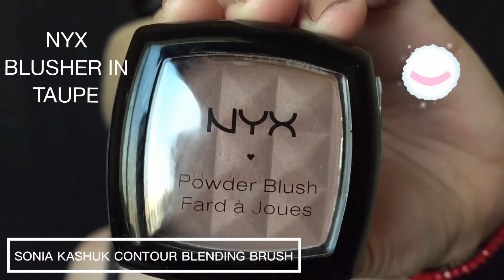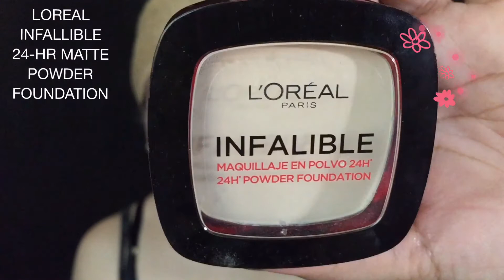COOL TONE MAKEUP TUTORIAL FOR FALL SEASON|| MORPHIE PALETTE S 2 || Candy's Rouge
HI GUYS ANOTHER MAKEUP TUTORIAL FOR FALL / WINTER SEASON  !!! ITS A COOL UNDERTONED MAKEUP LOOK HOPE YOU LIKE IT !! AND ENJOY FOR WATCHING !!!

ALL THE PRODUCT THAT I USED IS AVAILABLE IN THE VIDEO ITSELF !!

*TWITTER* @ CANDYSOLEDADMIX
*SNUPPS* @ CANDYSOLEDADMIX